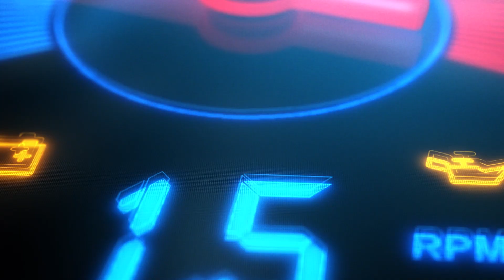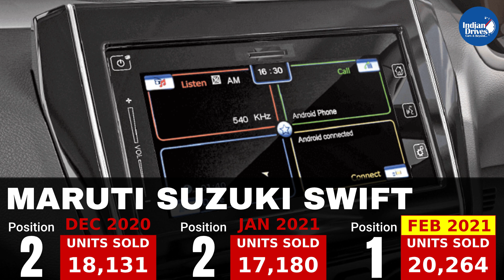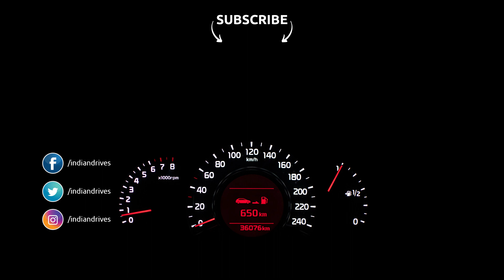Top 10 Best Selling Cars In The Month Of February 2021 In India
February numbers were good in terms of automotive sales. Each and every car in the list of top 10 managed to sell above 10k units. Hyundai Creta managed to enter the top 5. Again this time, the market is dominated by Maruti Suzuki and Hyundai Motors.

Let us check the list of best selling cars for the month of February 2021

Hyundai Creta
Hyundai Venue
Hyundai Grandi10 Nios